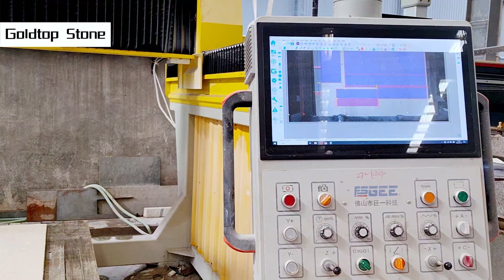Advanced Cutting Process